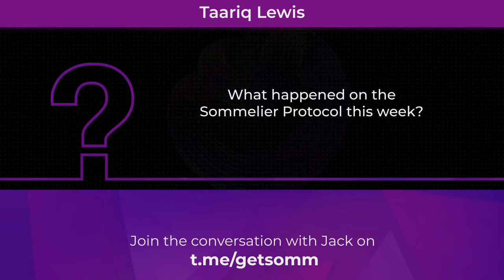Sommelier This Week by Jack & team - E2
Hey everyone, time flies fast when you're working on Sommelier!

Jack Zampolin, co-founder and VP of Product, has updates from the past week at Sommelier.

- Know more about Sommelier and how it integrates with the wider blockchain ecosystem